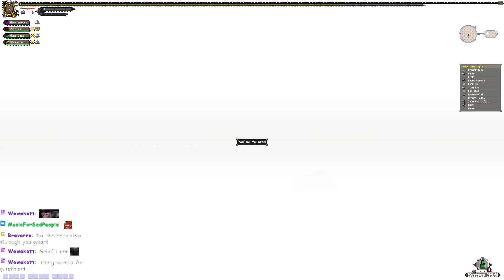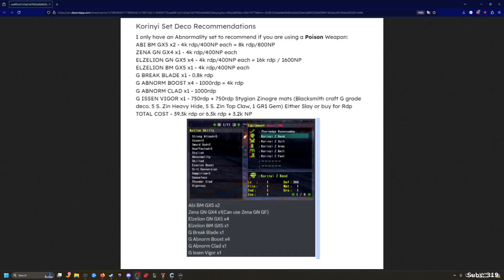Monster Hunter Frontier VoD (9/11/2024)